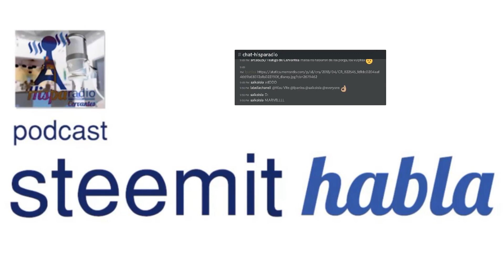Podcast "Steemit Habla" 2018/01/07 - Tema "StarWars Last Jedi"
Podcast "Steemit Habla" 2018/01/07 - Tema "StarWars Last Jedi". Mauricio Vite e Ivan Perez junto a varios invitados, nos comentan sobre la última película de la saga "Star wars".

Podcast de la comunidad @cervantes de habla hispana en Steemit.